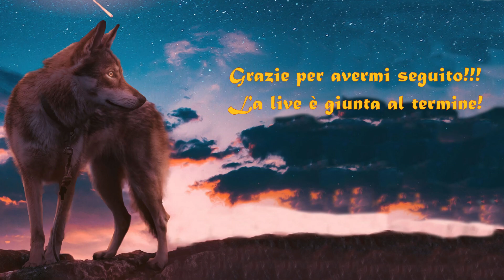In compagnia.....si vince :3